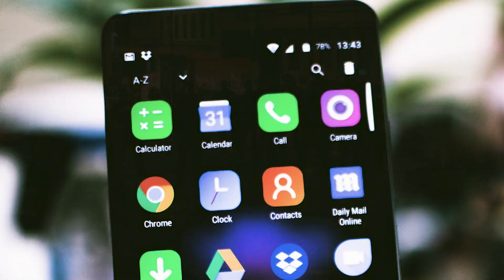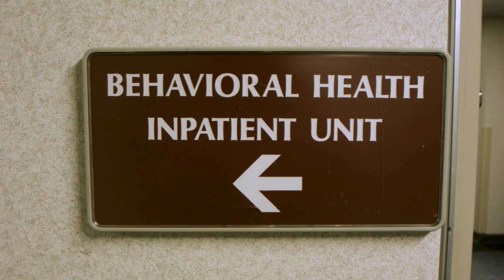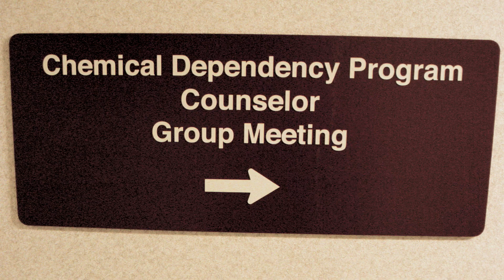CRMC 2022 Denim & Diamonds